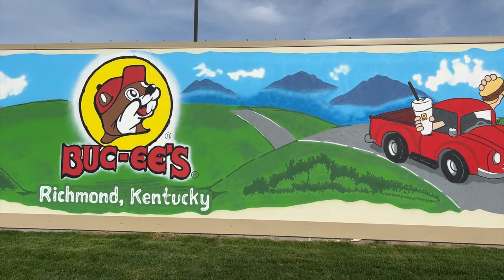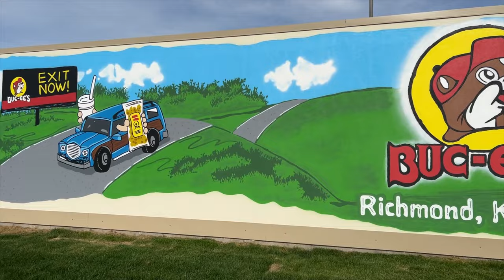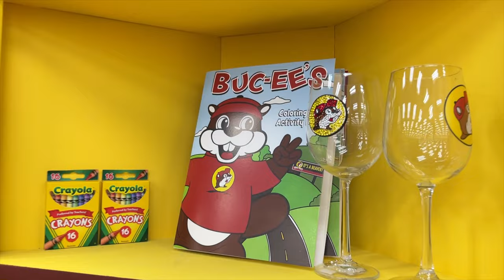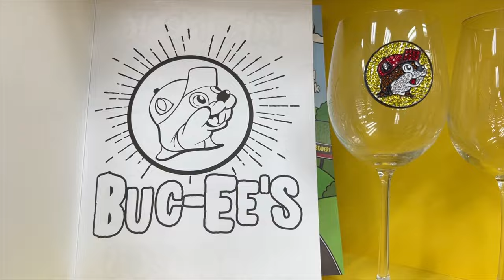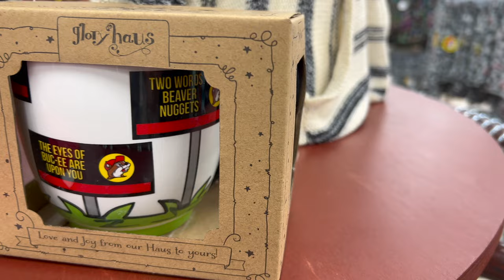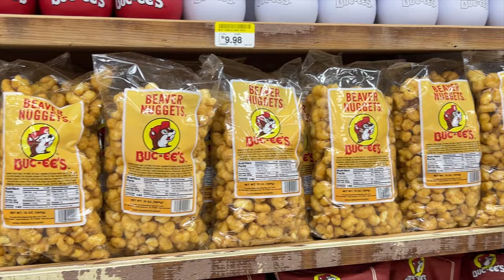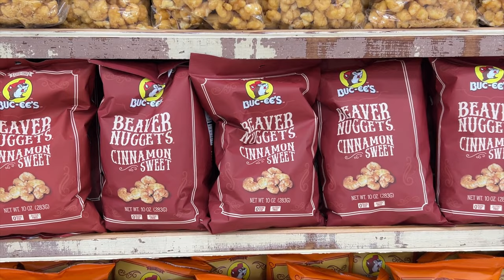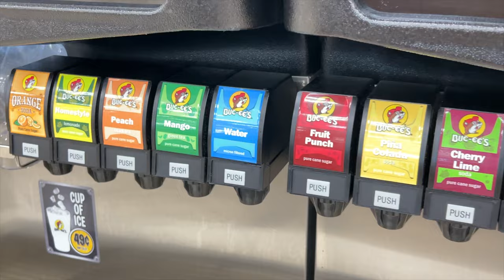The First Buc-ee's in Kentucky - Bucees - Richmond KY - Richmond Vlog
Bucees
Richmond KY
Richmond Vlog
Richmond Kentucky

Today we’re in Richmond, Kentucky at the first Buc-ee’s in Kentucky (that kind of rhymes)! Buc-ee’s is so much more than a convenience store. You’ll have to watch and see what I mean! Also, I apologize for the audio, we were using a new mic for the first time.

00:00 Beginning
00:44 Outside Buc-ee's
02:47 Inside Buc-ee's
04:35 Buc-ee's Merch
08:33 Buc-ee's Food
11:41 Coffee Review
12:57 Ender